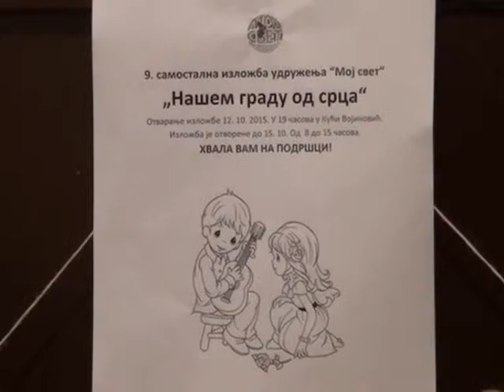Izlozba Moj svet 1310